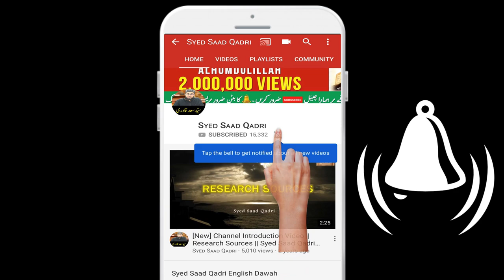Kya Sahabah ke aulad ne Imam Hussain AS ko Shaheed keya